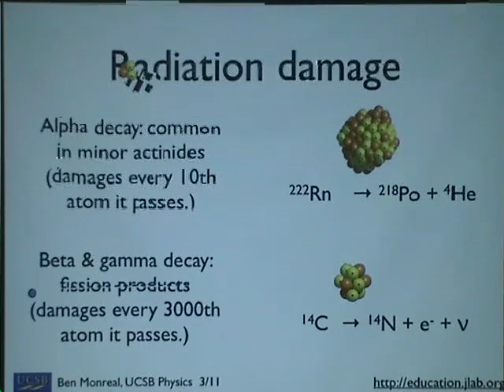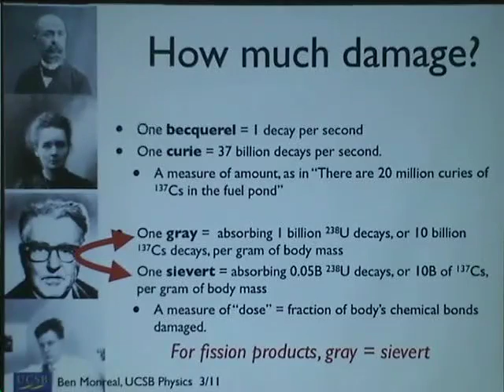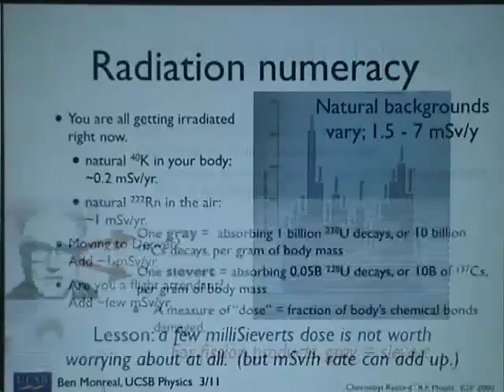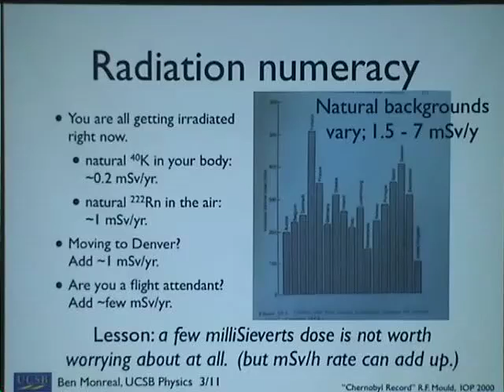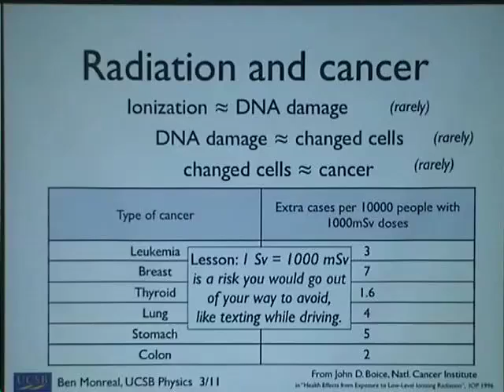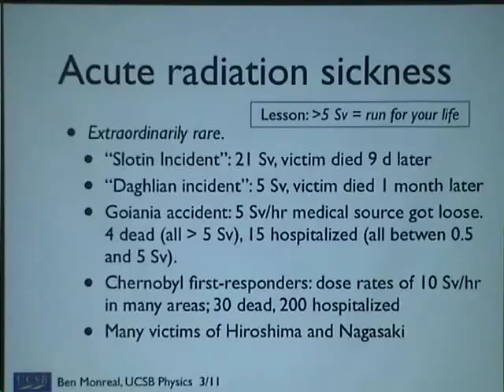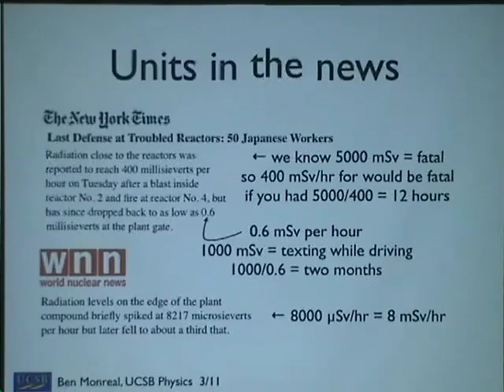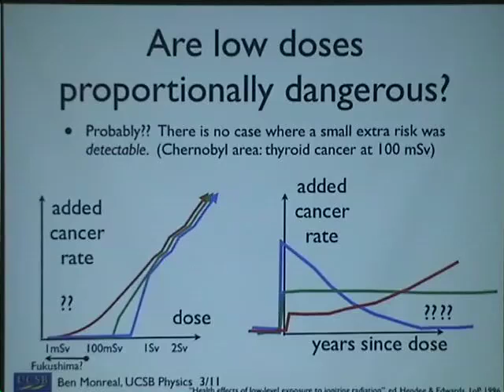How Bad is the Reactor Meltdown in Japan? Benjamin Monreal, UCSB (Part 2 of 6)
Assistant Professor Benjamin Monreal, UCSB Department of Physics, will give an overview of radioactivity and reactors, radiation health and safety, and the ultimate fate of the materials coming out of the stricken reactors in Sendai.

Why is it worse than Three Mile Island? Why is it (probably) not as bad as Chernobyl? How worried are scientists? How worried should you be?

The lecture will be followed by a Q&A session with a panel including Theo Theofanous, Professor of Chemical and of Mechanical Engineering, and Patrick McCray, Professor of History, both of UCSB.